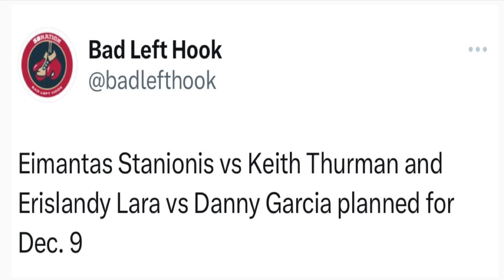Floyd Mayweather vs Mikey Garcia Dec. ( Rumor )